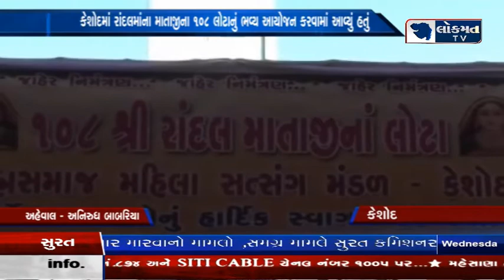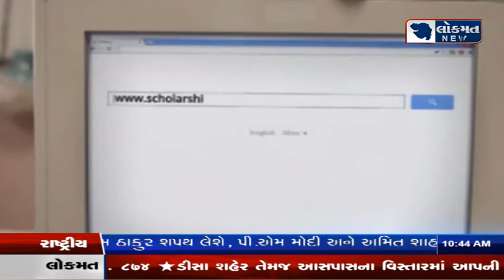LOKMATGUJARAT 27/12/17 NEWS@10:30 AM